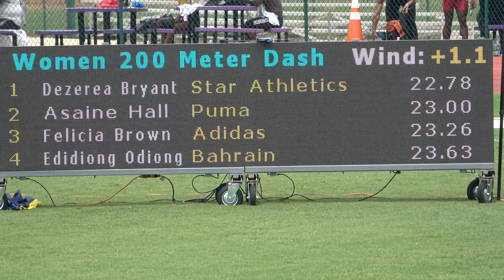Women 200m Finals Heat #1 Star Athletics Sprint Series 2019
Finals: Heat #1   Wind: 1.1
Place Overall Name Year Team Time Score
1 1 Bryant, Dezerea   Star Athletics 22.78 -
2 2 HALL, ASAINE   PUMA 23.00 -
3 5 Brown, Felicia   Adidas 23.26 -
4 11 Odiong, Edidiong JR Bahrain 23.63 -
5 21 Hill, Candace   Clutch Performance 24.79